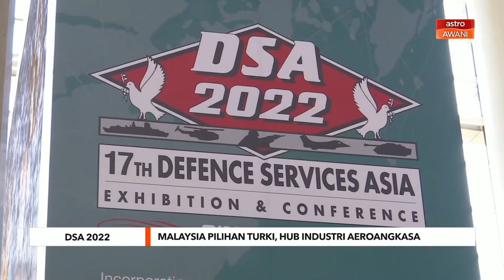DSA 2022 | Malaysia pilihan Turki jadi hub pengedaran produk aeroangkasa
Syarikat pertahanan Turkish Aerospace Industries (TAI) memilih Malaysia untuk dijadikan sebagai hub industri aeroangkasa bagi pasaran ASEAN.